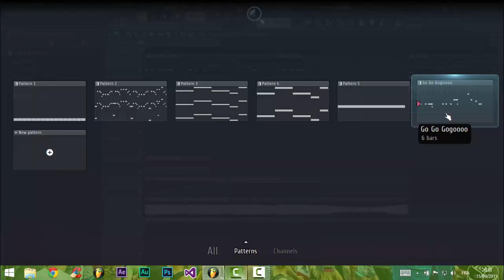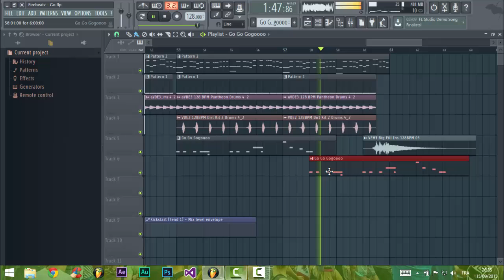Firebeatz - Go (FL Studio Remake) + FLP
LET'S GO POUR LES 0.5k
( Ça vous prend 3 secs et ça m'encourage et la chaîne)

Tout d'abord Merci d'avoir pris le temps de regarder ma vidéo :)
PS: N'oublie pas de partagé ma chaîne :D